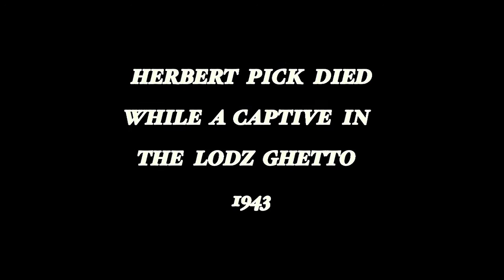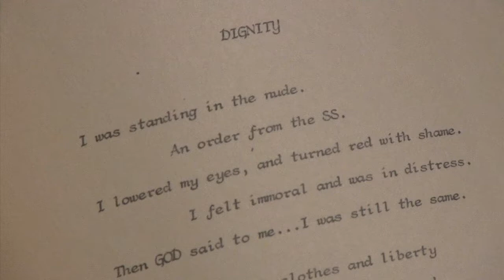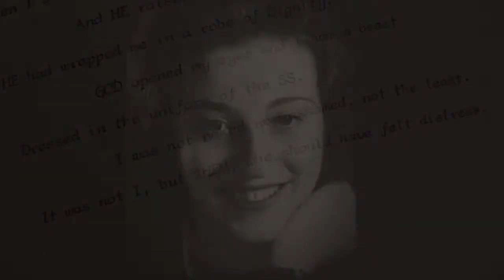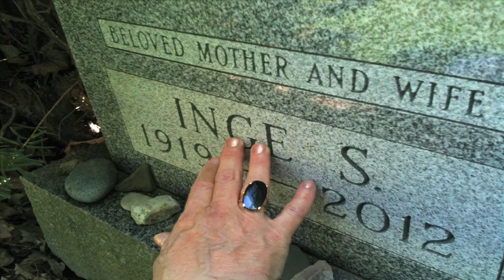REMEMBERING INGE S. GRUNDEL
Sharon Grundel recounts the life of her mother, Inge Grundel, who was a holocaust survivor.
Produced by Jay Lurie Productions